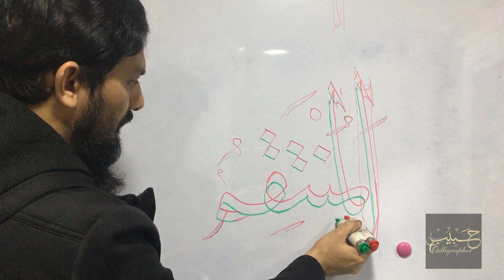Calligrapher Habib | 99 Names of Allah | 81 AL-MUNTAQIM